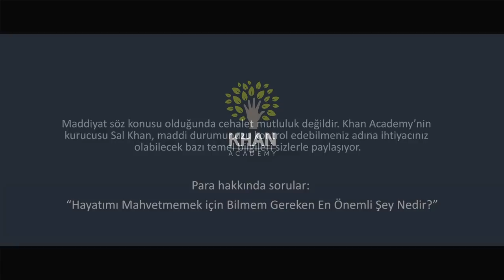Hayatımı Mahvetmemek İçin Bilmem Gereken En Önemli Şey Nedir?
What is the bare minimum I need to know to avoid ruining my life?